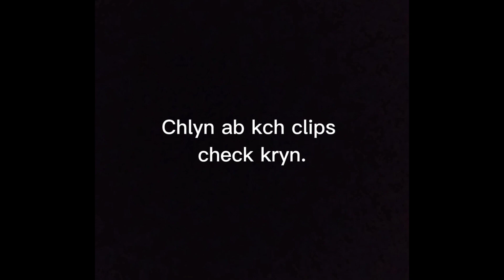Off to KALAM with boys PART 2. Stay tuned.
Keep your oppinions in comment box.
Stay blessed and stay humble.